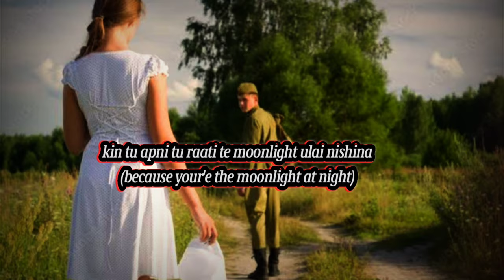Daisy/ kivika Achumi/song lyrics